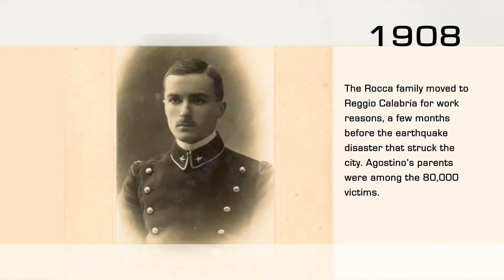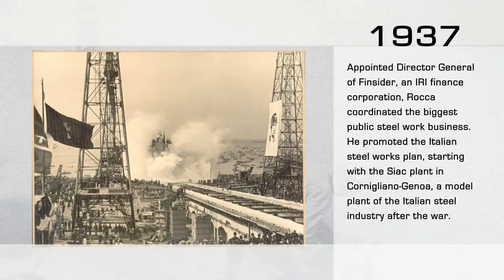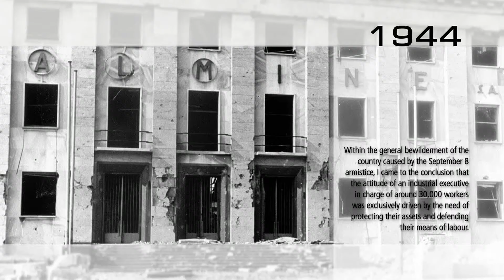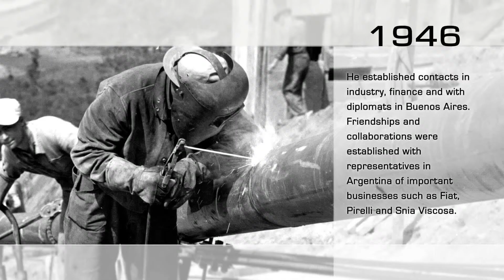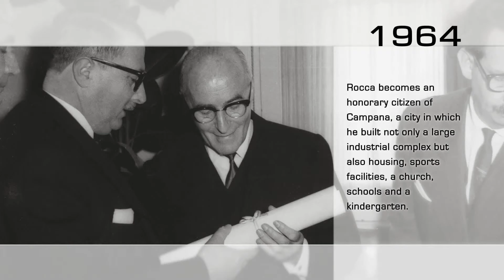Life of Agostino Rocca